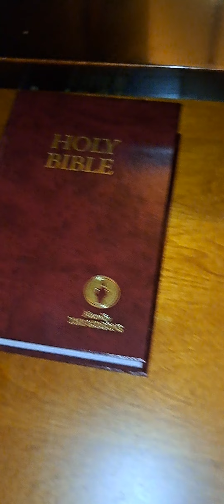Hotel Peigon Forge TN - Don't Stay Here ! Review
This hotel.
 Is located pigeon forge Tennessee right next to Ramada inn The floors are dirty. There's bogers on the wall, and the window opens all the way, which is a hazard. With no screen And this room is on the 4th floor The elevator stinks the room's stink smells like a burning the smoke alarm went off in the room I don't recommend this hotel for no one this place is bad 🤮🤮🤮🤮 The lights flicker on and off Some of the lights don't even work The AC unit is dirty, it blows dust everywhere